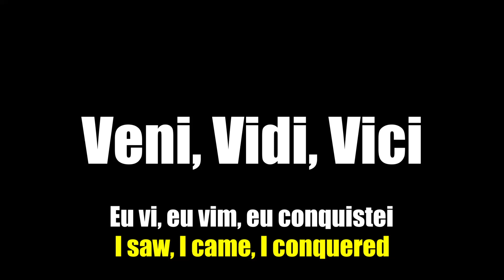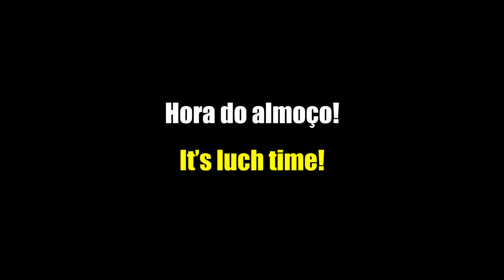Monociclo na Zona Norte de SP (Monocycle inside the North Zone of Sao Paulo)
Esta é uma viagem com meu monociclo elétrico entre os bairro do Tucuruvi e Santana, na Zona Norte de São Paulo.

This is a trip with my Electric Monocycle between the districts of Tucuruvi and Santana, inside the North Zone of Sao Paulo).